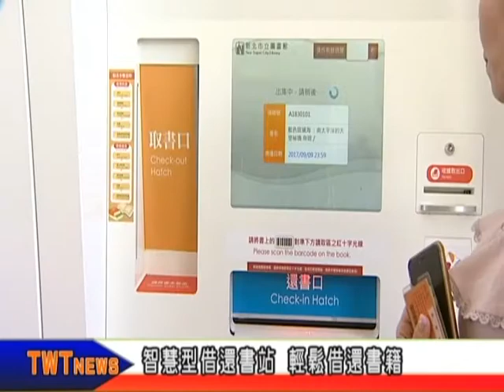天外天新聞1060811 08自助借還書 捷運三重站啟用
新北市立圖書館在機場捷運三重站，設置了智慧型借還書站，並在日前正式啟用，只要持圖書館的借閱證，兩分鐘好書就到手上，讓大家帶著書本去旅行。